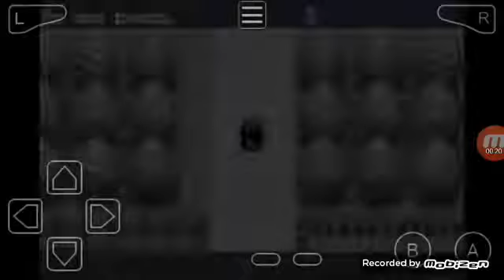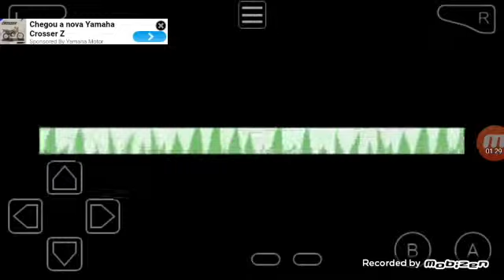Pokémon fire red #02 vai demorar para evoluir o Pikachu que eu tenho agora o Charizard